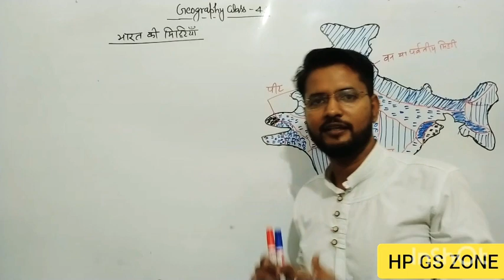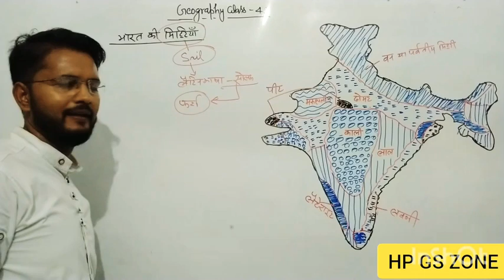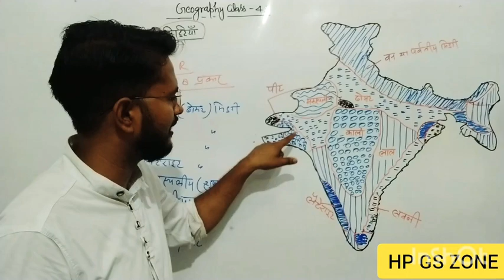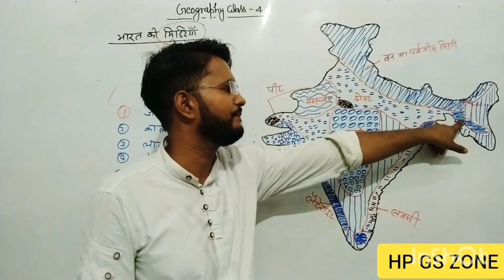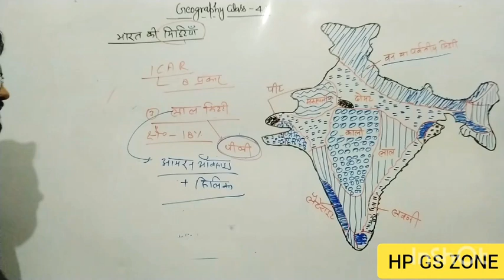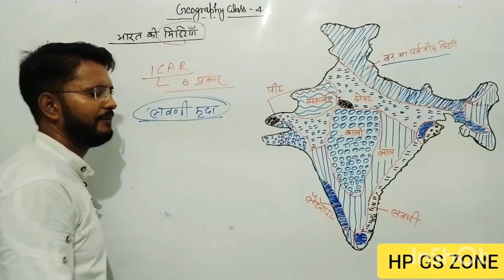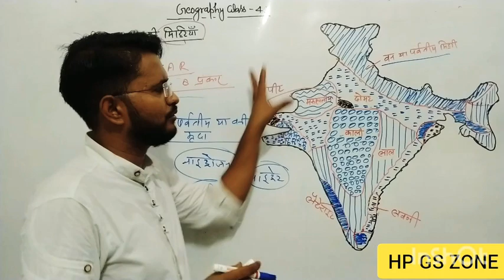भारत की मिट्टियां (Bharat ki mittiyan)